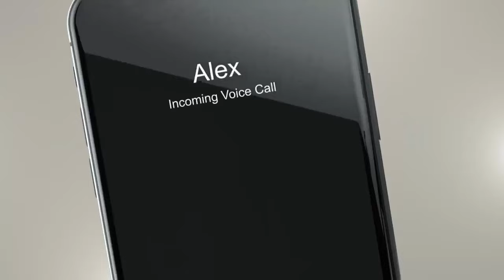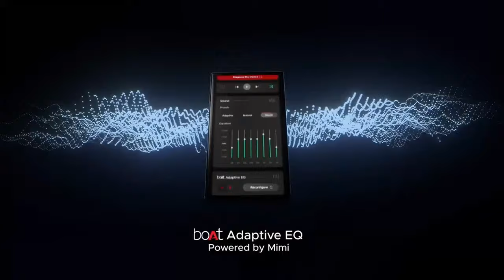Best 5 Neckbands Under Rs 3000 ( June 2023) ⚡Best Bluetooth Earphones 😍(Hindi)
Top 5 Best Neckbands Under Rs 3000, this video is all about this. If you are a music lover and looking for budget Bluetooth Neckbands then this video is just for you, because in this video I am listing down the Top 5 Best Neckbands Under Rs 3000 in August 2023, which you can buy right now.
Brands like Boult, Sony, Relame, Mi, JBL, and others are giving us the best budget wireless earphones, and I am right here bringing everything for you.
wireless earphones with a great mic, good bass, and other amazing features, the best value for money Neckbands in 2023.
I am considering important features like sound quality, best build quality earphones, and affordable Wireless Neckband earphones in 2023.

✅✅ LINKS ✅✅
realme Buds Wireless 2S
Noise Flair
OnePlus Bullets Z2
Sony WI-C310
boAt Rockerz 255
boAt Nirvana 525

❌❌Ignore This ❌❌
best Bluetooth Neckbands under 1000,
best Bluetooth Neckbands 1000 in india,
best Bluetooth Neckbands under 1000 in pakistan,
best Bluetooth Neckbands under 1000 August 2023,
best Bluetooth Neckbands under 1000 in 2023,
best Bluetooth Neckbands 1000 India,
best Bluetooth Neckbands under 1000 amazon,
Best upcoming Neckbands India,
best upcoming earphones 2023,
New Neckband earphones 2023,
best upcoming Neckband in india,
wireless earphones  under 1000,
best new wireless earphones,
best new Bluetooth earphone 2023,
best upcoming wireless earphone in india,
best new earphone under 3000,
best earphones under 3000 tk in bangladesh,
best earphones under 3000 rs wireless ,
best earphones under 3000 for music,